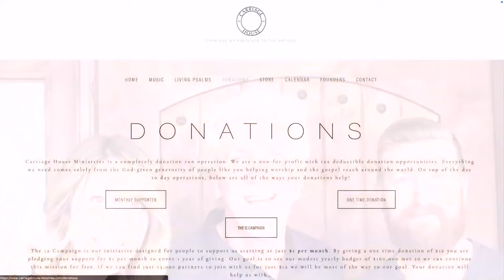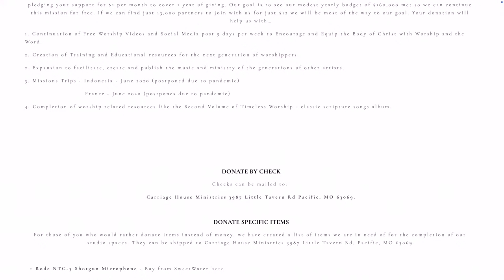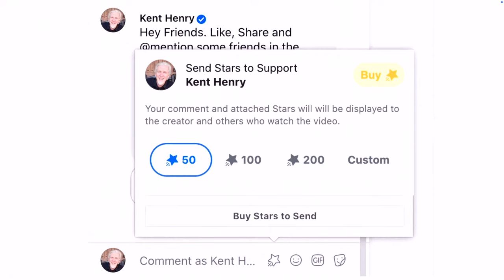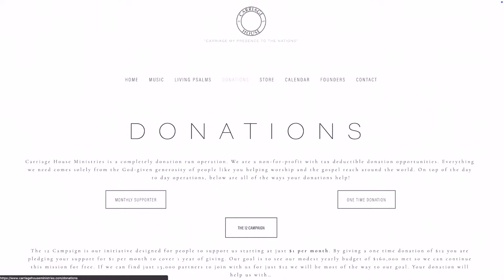KENT HENRY | 2-1-24 THE COUNSEL OF THE LORD LIVE | CARRIAGE HOUSE WORSHIP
🎶🎶 LIVE - Kent Henry leads worship, narrates and prays out of  Psalm 33:11,18,20 "The Counsel of the Lord Endures Forever"  LIVE for “Worship Thursday" from the Carriage House Worship on February 1, 2024. - LIVE 🎶🎶